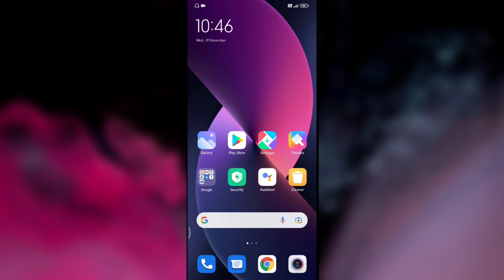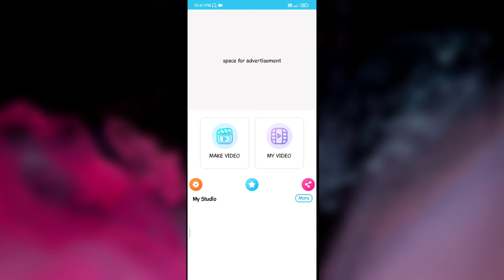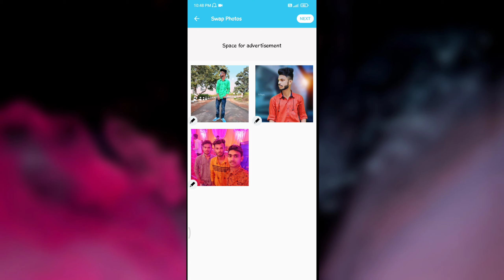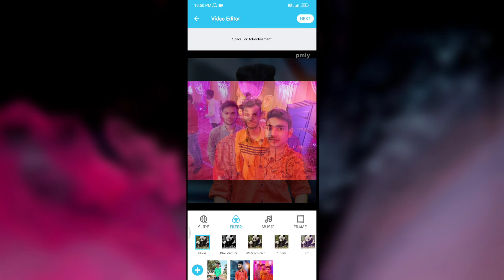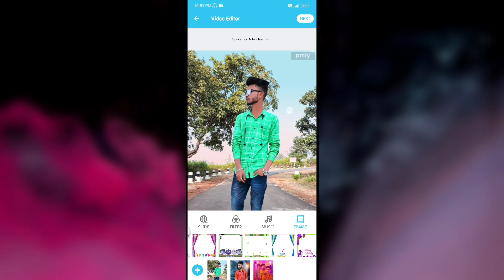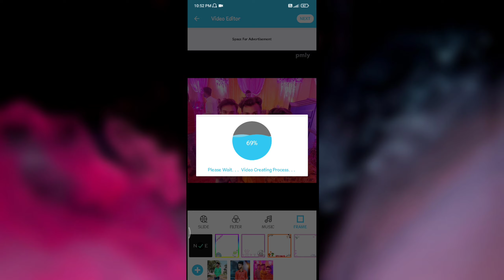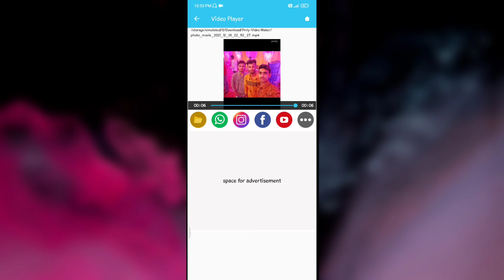Photo Me Song Kaise Dale | Photo Par Gana Kaise Lagaye | Gane Me Photo Kaise Set Kare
किसी भी फोटो का Background हटाओ सिर्फ 2 सैकंड में

Instagram Video कैसे Download करें

Mobile से Status Video बनाएं

Hello Dosto Namaskar, Mera Name Hai Amit !! Or Aaj Ki Is Video Me "Photo Par Song Kaise Lagaye" Is Bare Me Batane Wala Hu, Dosto Agar Aapko Video Pasand Aati Hai To Like Jaroor Kare 👍

By Techno Helper
TechnoHelper
Techno Helper